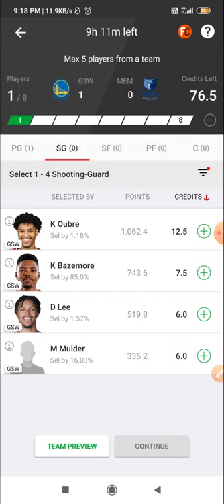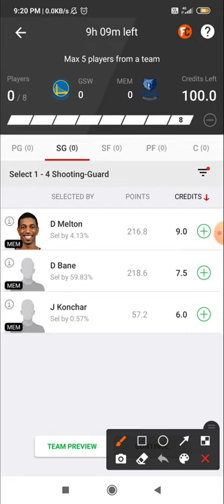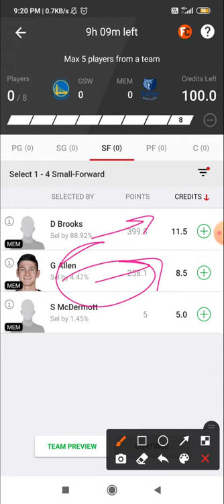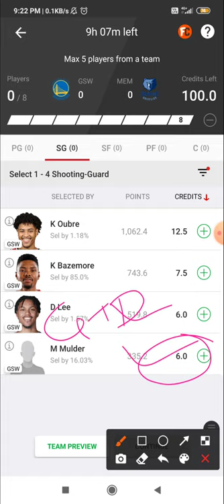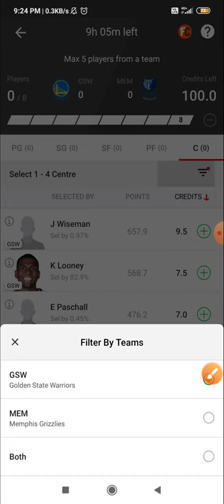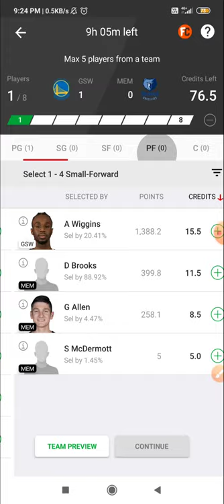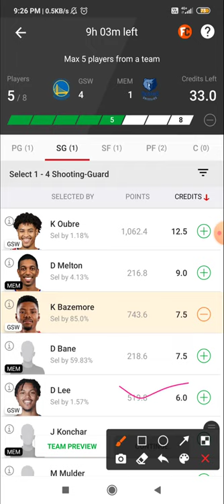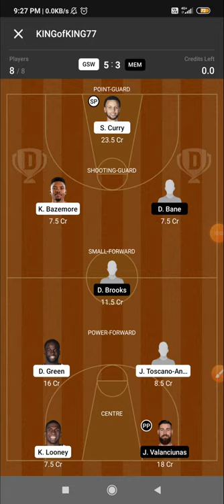GSW VS MEM DREAM11 BASKETBALL TEAM | GSW VS MEM NBA SL TEAM | GSW VS MEM DREAM11 PREDICTION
👉 VISION11 LINK

👉 11CHALLENGERS LINK

👉MyFab11